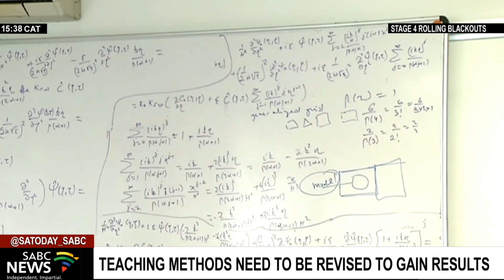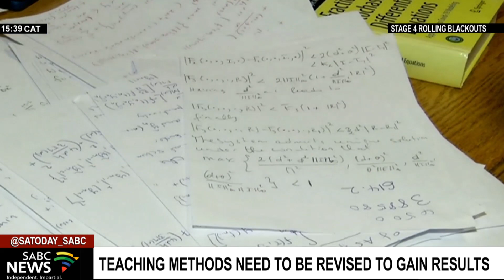High level of discipline required to improve academic performance in Maths: Prof Abdon Atangana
A high-ranking mathematician at the University of the Free State says a high level of discipline is required to improve academic performance on the subject. Renowned Professor Abdon Atangana is ranked as the second-best mathematician in Stanford University's Top 2% of scientists in the world.